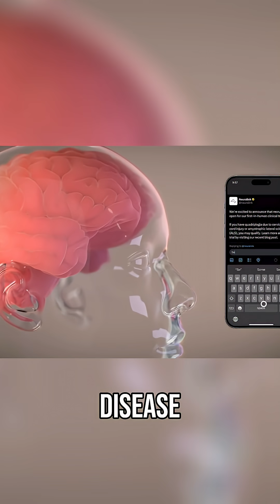Neuralink's Mind-Reading Tech: Thoughts to Text!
Neuralink is launching a trial to turn thoughts into text for those with speech impairments. Starting with ALS, stroke, blindness, and Parkinson's, the implications for future tech are wild as they plan to scale up to 20,000 implants per year.